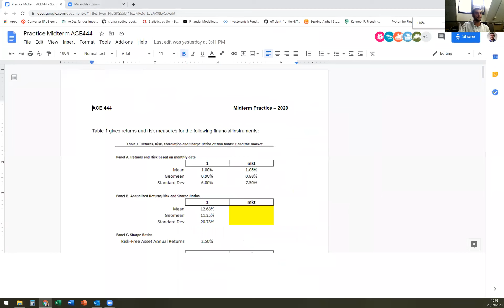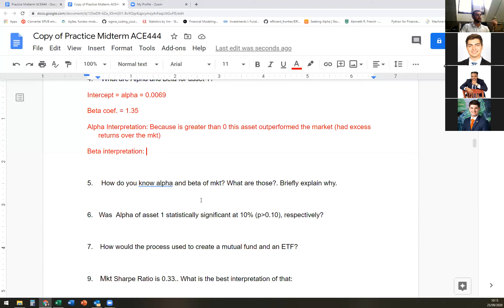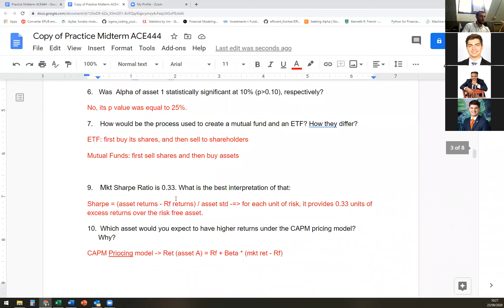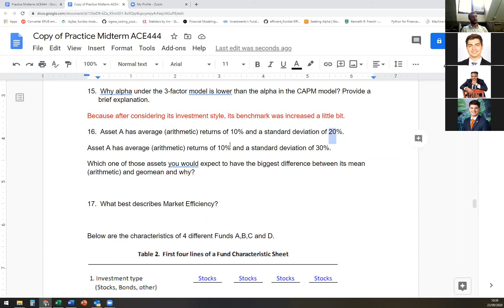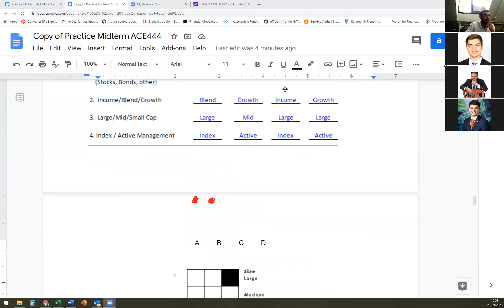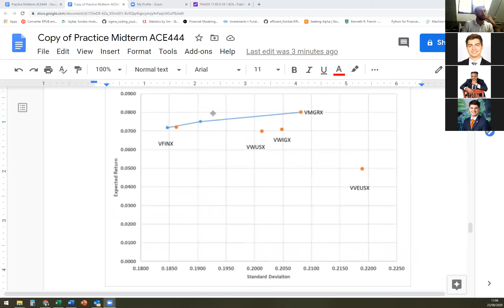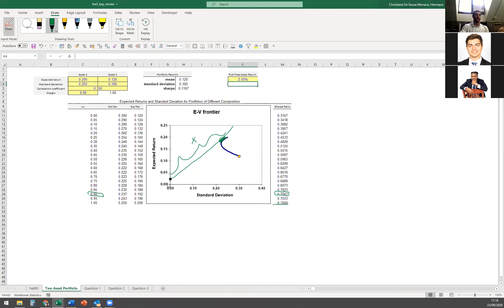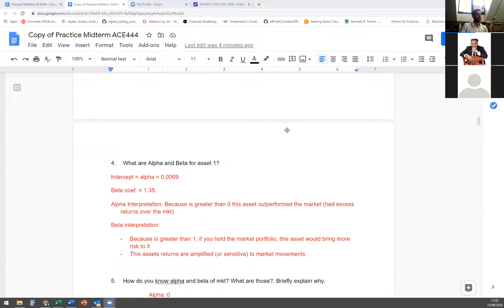Review Session for Midterm 1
This presents the view session for midterm 1 conducted on September 23